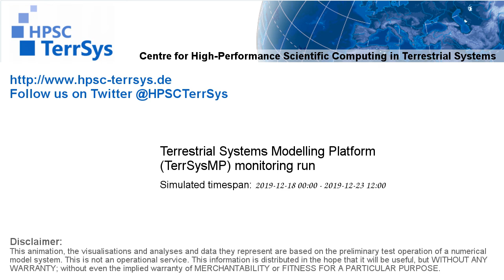TerrSysMP monitoring run 2019-12-18 - geopotential and sea level pressure - Europe (132h)